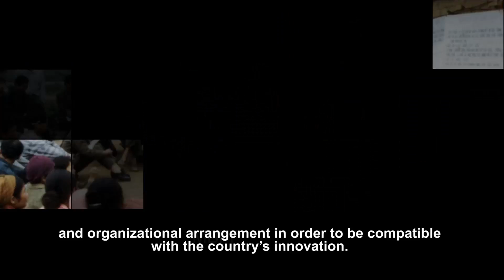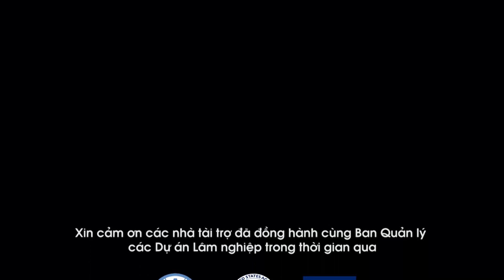Documentary: 20 Years Celebration of MBFP Foundation [Short Version]